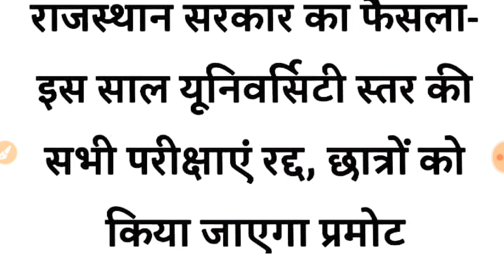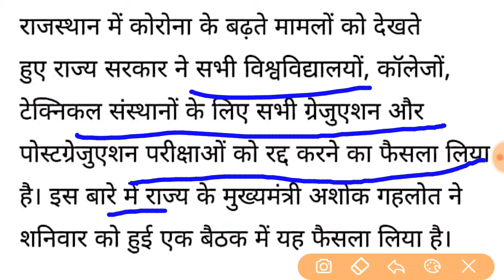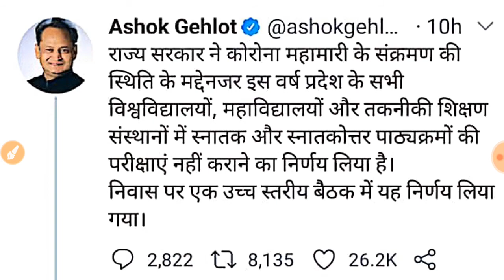राजस्थान यूनिवर्सिटी|RAJASTHAN UNIVERSITY EXAM NEWS TODAY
जानें वीडियो में क्या,

हेलो मित्रों,

इस वीडियो के माध्यम से आपको राजस्थान में होने वाली विश्वविद्यालय की परीक्षाएं स्थगित कर दी गई हैं उसके संबंध में संपूर्ण जानकारी देखने को मिलेगी इसलिए वीडियो पूरा देखें और चैनल को सब्सक्राइब जरूर करें  ।
 धन्यवाद

HMARE CHANNEL PAR HARYANA STATE , UP STATE AND ALL HINDI BHASHA STATE KE NEWS UPDATE AND NEW NEW VACANCY UPDATE BURNING ISSUE, SYLLABUS , NEW YOJNA KE BARE MAI VIDEO DEKHNE KO MILENGE[ FOR EXAMPLE -CBSC BOARD NEWS,HBSC BOARD NEWS,UP BOARD NEWS ,UNIVERSITY NEWS ETC. ]